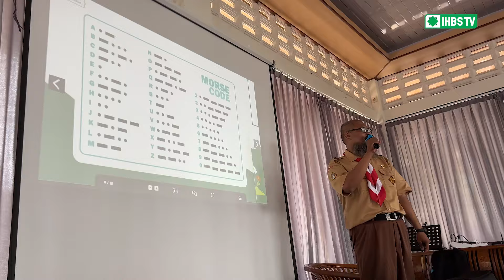PERKEMAHAN WASATHIYYAH "MELEWATI TANTANGAN, MENJALIN KEBERSAMAAN 🤜🤛😎🔥" | SDS ISLAM IBNU HAJAR